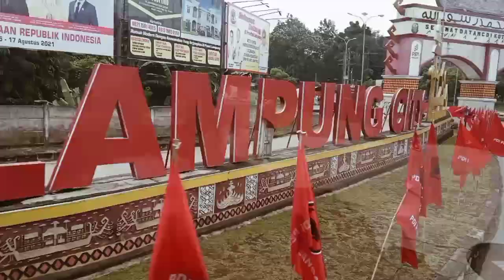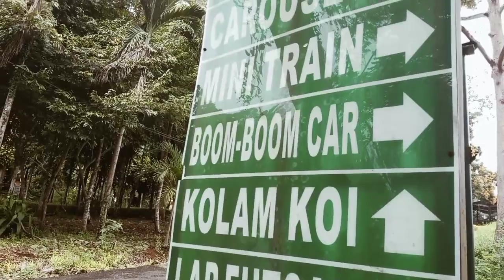family gathering Ma'had Darul Ilmi|Lembah Hijau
SMP IT Darul Ilmi
 Mencetak Generasi Muda yang Mengenal Al Qur'an dan Sunnah dan Mencetak Generasi Penghafal Al quran Yang memiliki Akhlak Qur'ani